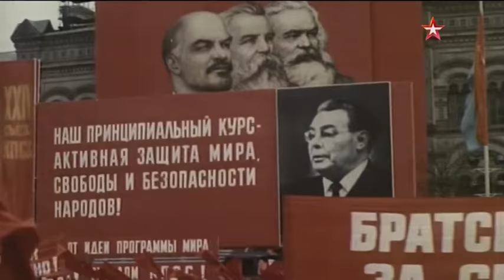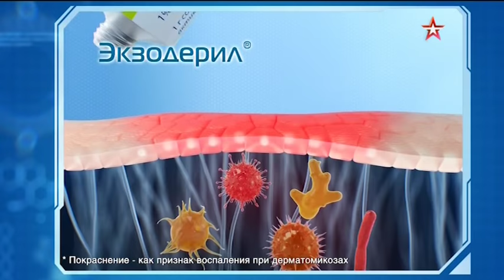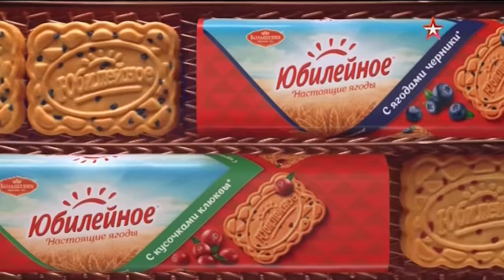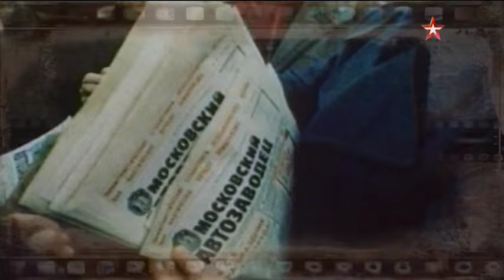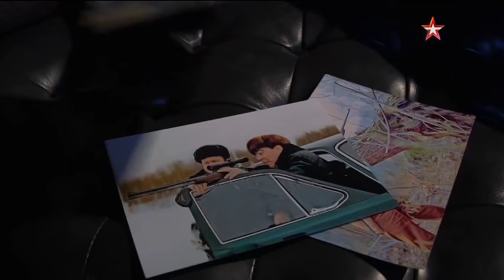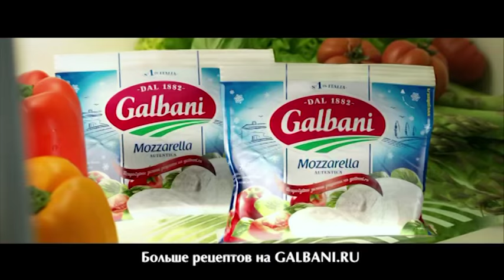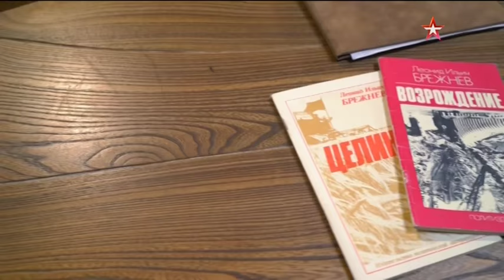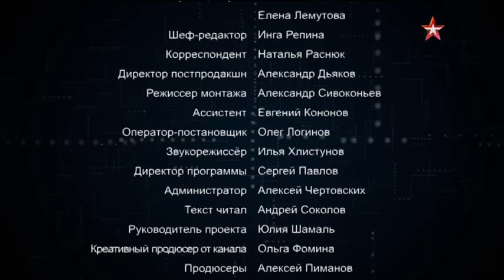Код доступа (Брежнев, которого вы не знали) 26.07.2018